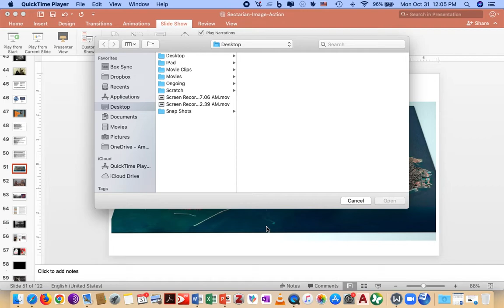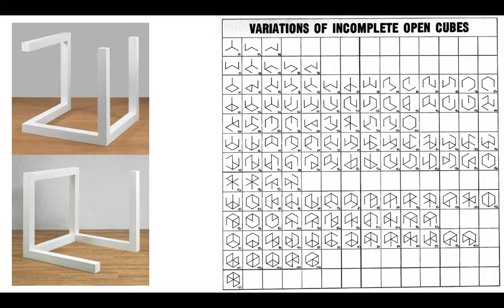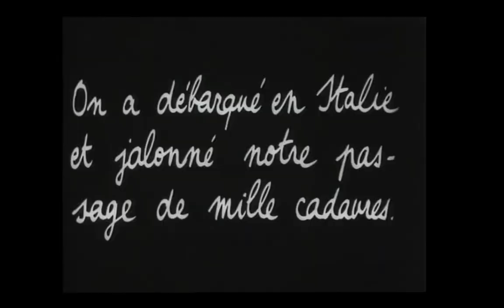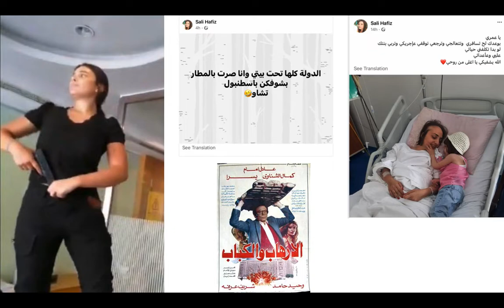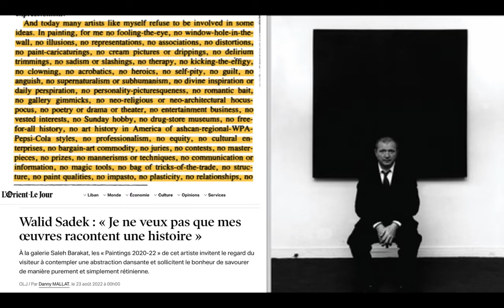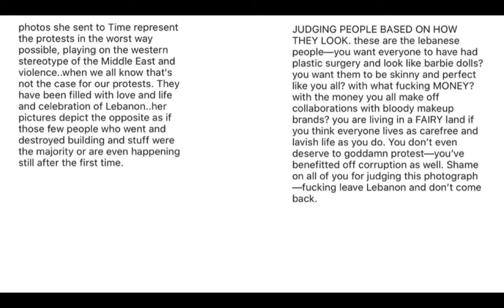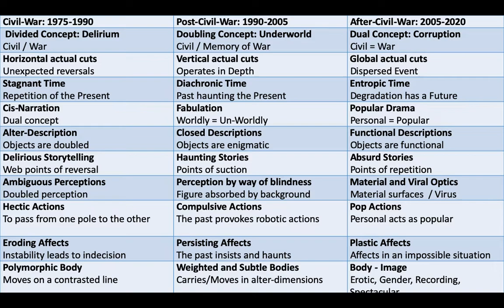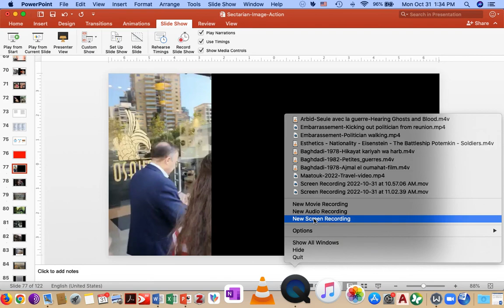ArtEvolution IMPULSE II - The sectarian-image: action, by Fares Chalabi - Part 2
This talk of Fares Chalabi is the second part of the talk moderated by Maissa Maatouk and that took place in Zoukak Theatre on October 28th, 2022.

𝗔𝗯𝘀𝘁𝗿𝗮𝗰𝘁:
The talk aims at exploring the way action is conceived in the Lebanese context. This context is assessed as a sectarian regime having its own specificities as to the way perception, action and affection are configured. The talk will hence first present the modern and post modern conceptions of action, conceptions that pertain to what is known as the Great Democracies, in order to grasp the specificities of the sectarian way of taking action. Second the talk will show how in the sectarian context we witnessed a number of phases, or epochs, corresponding to the pre-war period, followed by the civil war years (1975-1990), then the post-war period (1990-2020), and last the years of the collapse. We will try to show how action, and its manifestations in movies and performing arts, has changed during these different phases. The aim of this presentation is to produce a conception of action specific to the Lebanese context in order to contribute to artistic and cultural production in view of resisting to the hegemonic dominant global culture and its way of configuring the way we act and perform.

𝗔𝗯𝗼𝘂𝘁 𝗙𝗮𝗿𝗲𝘀 𝗖𝗵𝗮𝗹𝗮𝗯𝗶:
Fares Chalabi was born in Beirut in 1977. He obtained his BA in philosophy in 2002 from the Lebanese University (UL), and a diploma in architecture from the Lebanese Academy of Fine Arts (ALBA) in 2004. He continued his studies in philosophy at Paris 8 where he obtained a Master 2 in 2008, and his PhD in 2017. Chalabi taught philosophy and art theory at the American University of Beirut (AUB), Saint Joseph University (USJ), and the Lebanese Academy of Fine Arts (ALBA) between 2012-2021. Today he lives and teaches in Bordeaux. His main fields of interest are:  the study of ontological argumentation, ethics and aesthetics – in line with the Deleuzian approach.

𝗔𝗯𝗼𝘂𝘁 𝗔𝗿𝘁𝗘𝘃𝗼𝗹𝘂𝘁𝗶𝗼𝗻 𝗜𝗺𝗽𝘂𝗹𝘀𝗲:
𝙊𝙪𝙩 𝙤𝙛 𝙎𝙮𝙣𝙘, a series of talks curated by Alia Hamdan, is an invitation to reflect on the current state of the acting body, in contrast with earlier times, the time of war and reconstruction. It covers the conceptualization of what it means to act in sectarian regimes, the ways in which the body registers the effects of war and collapse, but also aims to transversally contribute to a reflection on the performing arts, at a moment where the esthetic political conditions for producing art in Lebanon are shifting.

𝗔𝗯𝗼𝘂𝘁 𝘁𝗵𝗲 𝗺𝗼𝗱𝗲𝗿𝗮𝘁𝗼𝗿:
Maissa Maatouk (b. 1992) is an artist living and working in Beirut. Often taking the form of videos, her work looks for aesthetic strategies to overcome the neutralizing effect related to the sectarian power on the body, which is generated by local and regional power structures.Filming becomes a way to act in the state of suspension to generate time and space outside of the power-structure causing it. She graduated with a Bachelor degree (2014) and a Masters degree (2017) in Product and Global Design from Académie Libanaise des Beaux-arts and was a 2019–2020 fellow at Ashkal Alwan’s Home Workspace Program. Currently, she works as a studio assistant and production manager with artists in Beirut while developing her own projects.

𝗔𝗯𝗼𝘂𝘁 𝗔𝗿𝘁𝗘𝘃𝗼𝗹𝘂𝘁𝗶𝗼𝗻:
ArtEvolution is designed to provide a young generation of artists and cultural practitioners in and around the field of performing arts with an adequate pedagogical and critical infrastructure to pursue their artistic practices.
ArtEvolution is a project of the Ta'ziz partnership. As part of this, the Goethe-Institut would like to promote civil society actors in the MENA region through cultural and educational projects together with local partner organizations.

𝗔𝗿𝘁𝗘𝘃𝗼𝗹𝘂𝘁𝗶𝗼𝗻 𝗶𝘀 𝗮 𝗽𝗿𝗼𝗷𝗲𝗰𝘁 𝗼𝗳 𝘁𝗵𝗲 𝗚𝗼𝗲𝘁𝗵𝗲-𝗜𝗻𝘀𝘁𝗶𝘁𝘂𝘁 𝗟𝗶𝗯𝗮𝗻𝗼𝗻, 𝘀𝘂𝗽𝗽𝗼𝗿𝘁𝗲𝗱 𝗯𝘆 𝘁𝗵𝗲 𝗚𝗲𝗿𝗺𝗮𝗻 𝗙𝗲𝗱𝗲𝗿𝗮𝗹 𝗙𝗼𝗿𝗲𝗶𝗴𝗻 𝗢𝗳𝗳𝗶𝗰𝗲.

𝕍𝕚𝕕𝕖𝕠𝕘𝕣𝕒𝕡𝕙𝕖𝕣: ℕ𝕒𝕕𝕖𝕣 𝔹𝕒𝕙𝕤𝕠𝕦𝕟